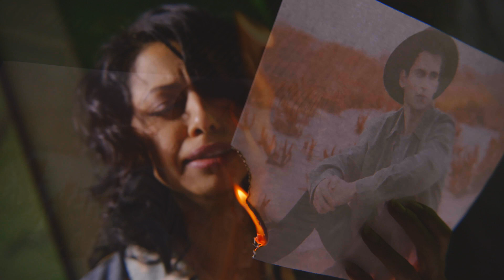Desireless Short Film Trailer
He lost his love in search of himself.